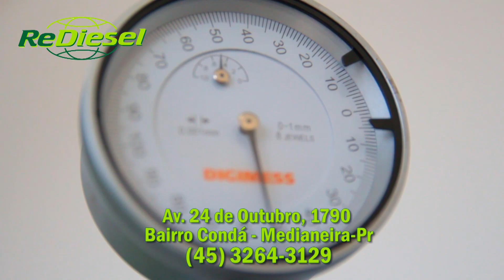REDIESEL - Injeção Diesel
⚙REDIESEL, a mais de 25 anos aliando qualidade e preço justo!
🛻Dirija tranquilo, venha para a REDIESEL!